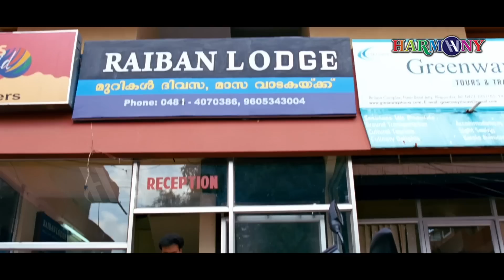ഞാൻ അവൾക്കുവേണ്ടി TRY ചെയ്തോണ്ടെ ഇരിക്കും....| Doctor Love | Kunchacko Boban | Bhavana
Doctor Love (also spelled Dr. Love) is a 2011 Indian Malayalam romantic comedy film written and directed by K. Biju. The film was produced by Joy Thomas Sakthikulangara, and stars Kunchacko Boban, Ananya, Bhavana, Manikuttan, Rejith Menon, and Salim Kumar. The film features songs composed by Vinu Thomas. Doctor Love was released in theatres on 9 September 2011.The movie was shot in the campus of St. Berchmans College, Changanassery.

Directed by : K. Biju
Written by  : K. Biju
Produced by : Joy Thomas Sakthikulangara
Starring : Kunchacko Boban,Bhavana,Ananya,Bhagath Manuel,
Narrated by : Asif Ali
Cinematography : Shaji Kumar
Edited by : V. Sajan
Production company : Jithin Arts

|| ANTI-PIRACY WARNING ||